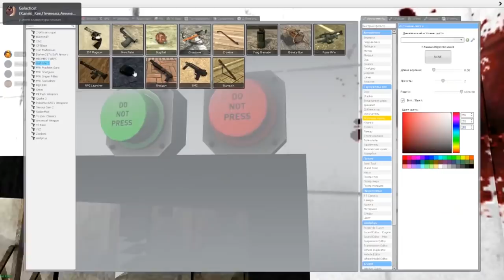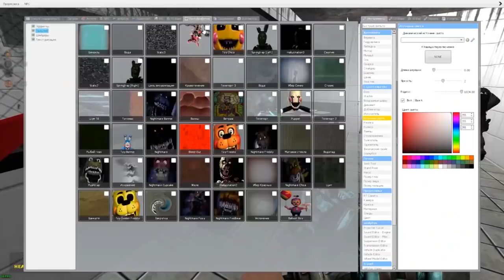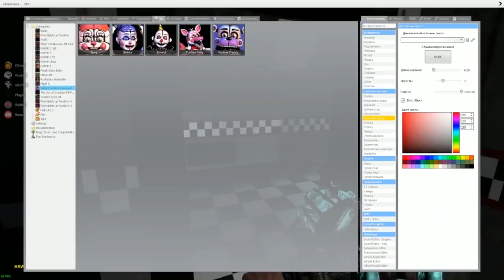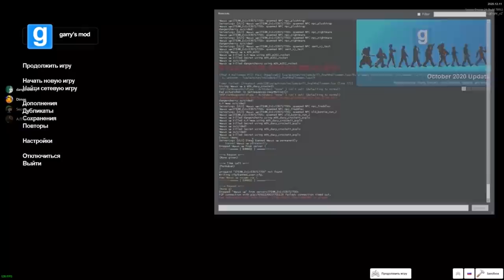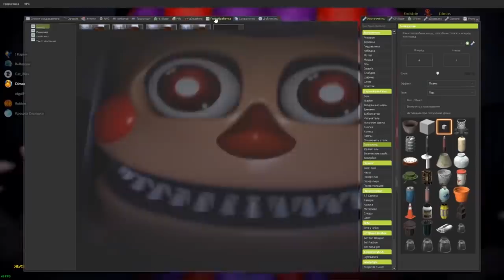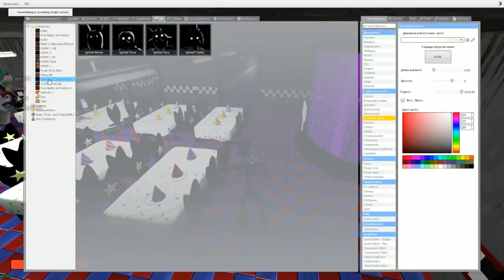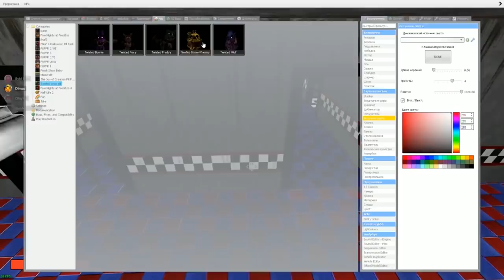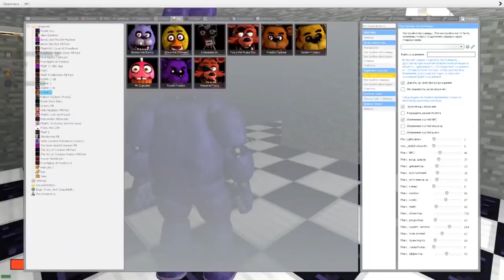АНИМАТРОНИКИ ПУГАЮТ ОХРАННИКА FNAF 3 COOP ► Garry's Mod